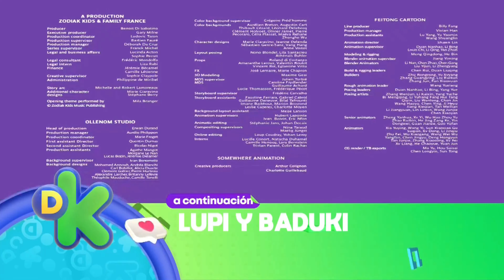Tres espias sin limite | Creditos finales | Lupi y baduki